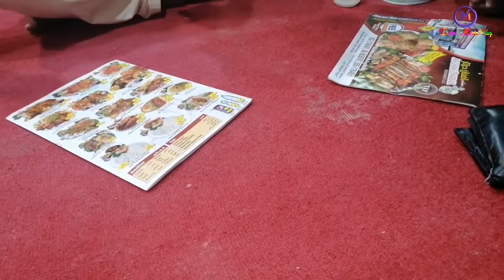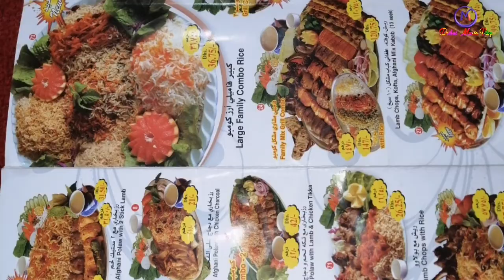দুবাইর খাবার - Ultimate Dubai Food😍